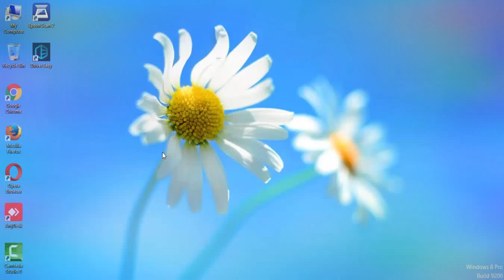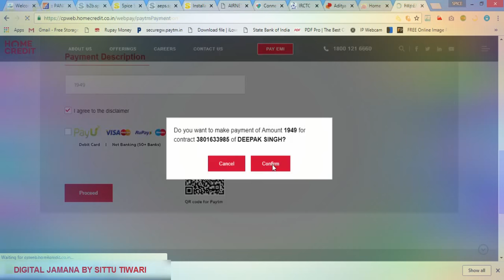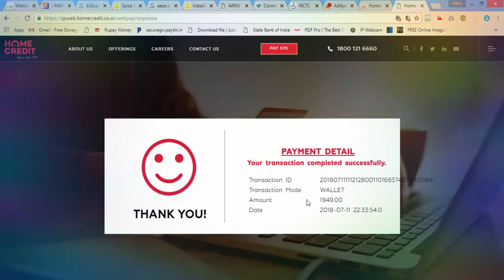How To Pay HomeCredit Emi ??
Hello friends welcome to digital Jamana aaj ki video mein main aapko bataunga ki aap kaise online home credit EMI pay kar sakte hai agar aap bhi Ghar Baithe Apne home credit EMI pay karna chahte hain to iss video ko last Tak ka Jarur Dekhe Mujhe Vishwas hai aap is video ko dekh kar home credit EMI pay karna sikh jayenge.

Video by - Sittu tiwari
Editing by - Sittu tiwari
Voice by -  Sittu tiwari

THUMBNAIL CREDIT :-
Home credit and Paytm

Thanks. And Please Support